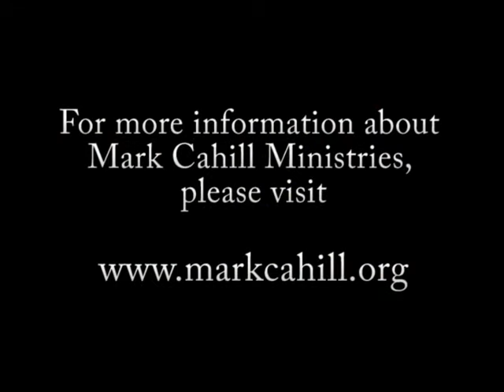Reformers Unanimous by Mark Cahill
People who need a second chance at life can find the forgiveness and hope they need to get their lives back on track through Jesus Christ. Mark Cahill gives that encouragement in this lecture to a Reformers Unanimous group.